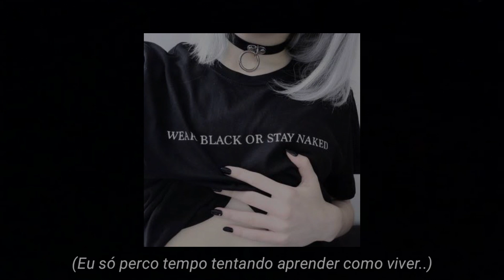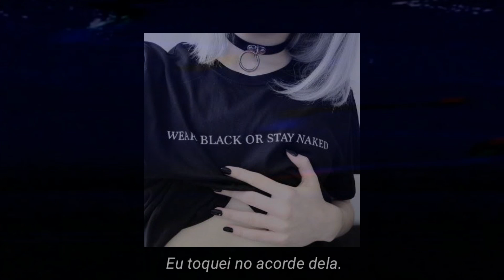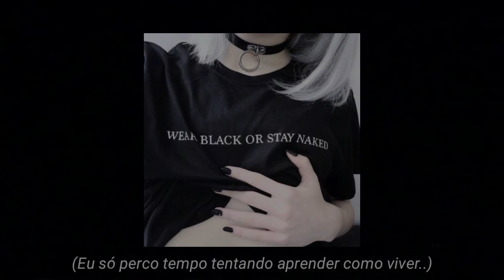guccihighwaters - chipped black nails (legendado)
Lyrics

its been a minute
still no closure
she in my bed no clothes
but im colder
remember 2010
now im much older
remember feeling fine
those days are way over

20 degrees
30 mph breeze
freezin up my chest
everytime im tryna breathe
why the east so cold like this?
im dead by the way
don’t need condolences

chipped black nails pale white skin
i just waste my time tryna learn how to live

i want the push start
i want the bag gotta be goyard
everybody gonna notice
that i go hard
she got a G string
i ain’t talkin mozart
top off
i ain’t talkin go karts
gotta up my prices
ain’t nobody like this
spent the whole day sleepin
and i dont work a night shift
fuck a 9 to 5
i don’t fit in that box bitch
song take a couple hours
but it come out timeless

i was really struggling
to save my own life
til’ i started typing words
spent a check on a mic
i really could’ve
stayed that night
but my perspective all changed
since all we did was fight